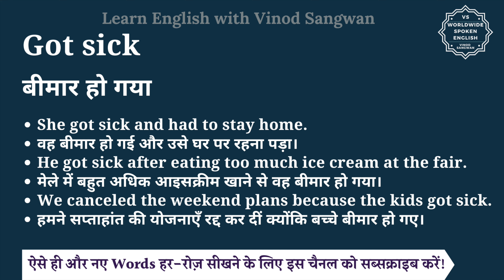Got sick meaning in Hindi | Got sick ka matlab kya hota hai | English to hindi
इस वीडियो में आप Got sick का हिंदी में मतलब समझेंगे और साथ में Got sick का pronunciation भी सीखेंगें यानि की आप Got sick के अर्थ के साथ साथ ये भी सीखेंगें की Got sick को कैसे बोले या Got sick को बोलने का सही तरीका क्या है |

तो बस एक मिनट में सीखिए Got sick को|
Let’s learn Hindi Meaning of Got sick in detail.

Got sick का हिंदी में अर्थ होता है
बीमार हो गया

She got sick and had to stay home.
वह बीमार हो गई और उसे घर पर रहना पड़ा।

He got sick after eating too much ice cream at the fair.
मेले में बहुत अधिक आइसक्रीम खाने से वह बीमार हो गया।

We canceled the weekend plans because the kids got sick.
हमने सप्ताहांत की योजनाएँ रद्द कर दीं क्योंकि बच्चे बीमार हो गए।

Got sick को इन उदाहरणों से और अच्छे से समझ सकते हैं